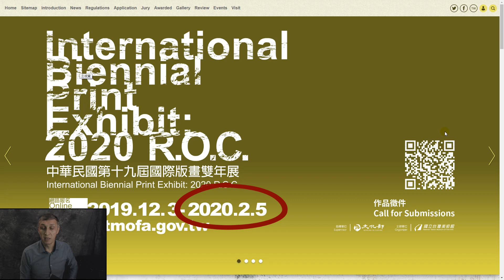Юрий Притиск. International biennal Print Exhibit. Deadline 2020.02.05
Организатор: Национальный музей изящных искусств Тайваня.

К участию приглашаются художники со всего мира.

Цель конкурса — продвигать искусство гравюры и способствовать международному культурному обмену с участием талантливых художников во всем мире.

Конкурсные работы должны быть оригинальными отпечатками на бумаге. Принимаются все методы печати, включая монотипы и цифровые отпечатки.  Размер не более 150 х 150 см или размером не более 40 х 40 см. Каждому участнику разрешается подавать только одну работу.

Для участия необходимо зарегистрироваться на официальном сайте, загрузить фото работы в формате JPG и не более 2 МБайт весом, распечатать форму заявки, лицензионное соглашение и соглашение о передаче гравюры музею. Подписанные документы вместе с оригинальной гравюрой отсылаются на почтовый адрес: Office of the International Biennial Print Exhibit: 2020 ROC, National Taiwan Museum of Fine Arts located at No. 2, Sec. Wu-Chuan W. Rd., Taichung 40359, Taiwan.

Призы:

1 место — премия 400 000 новых тайваньских долларов
2 место — премия 200 000 новых тайваньских долларов
3 место — премия 100 000 новых тайваньских долларов
2 специальных приза жюри — 800 000 новых тайваньских долларов
5 премий за заслуги — 50 000 новых тайваньских долларов
5 почетных премий — 30 000 новых тайваньских долларов